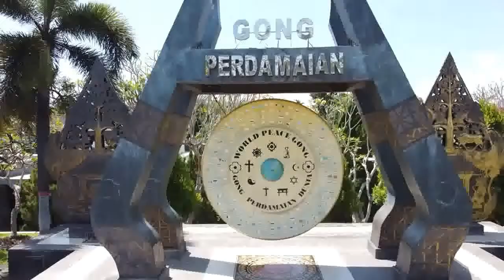Ternyata Literasi Hastakarya itu .. || day 2